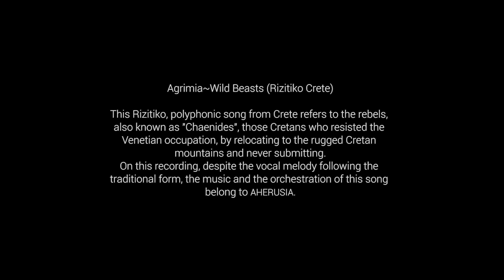AHERUSIA - Agrimia/Wild Beasts (Rizitiko Crete)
AHERUSIA, return with their 4th album, NOSTOS ~ An Answer (?), a collection of eleven  traditional songs from all over Greece, rearranged by the band and sequenced in such a way, so as to create a didactic parable through a loosely pieced but still coherent storyline.
The concept of emigration, the sensation of feeling nostalgic and homesick, but also the search of what exactly constitutes “homeland” for someone, what people love and wish to return to, (something that can be often irreverent to geographical bounds), is something that the band focuses on this album.
There are myriads of reasons for people to leave their land and their families behind. Some are uprooted by war, others driven away by socio-political oppression or even persecution and there are also those who want to cast their lot on foreign lands, hoping that a relocation will either erase their past or offer them an opportune future.
Some people cut all ties and never look back. Others choose to keep all the things that remind them of home close to their heart, as a talisman to keep them safe, in their journey into a brave new world. In many cases the very personal link that anchors them to their past, can become a heavy load, as it fills their hearts with nostalgia and the searing pain of homesickness.
The songs follow the journey of their anonymous heroes, who put their lives in harm’s way, sometimes in the name of a higher ideal, but oftentimes just seared from their homes, in an effort to provide for their loved ones, who they miss fondly. One of them will die, cursed and resented by the love of his life who thinks he has forgotten her, while another, will return, despite all the obstacles that make his journey look like an odyssey.

Who's coming back? What consists “home”? How strong can love be?
All answers lie within the journey itself.

NOTE: The chorus that can be heard throughout the album comprises of actors from the band’s artistic collective. The album itself was recorded live, with no keys or samples used and almost no editing at all, in a conscious effort to make it as straightforward and direct as possible.

This Rizitiko, polyphonic song from Crete refers to the rebels, also known as "Chaenides", those Cretans who resisted the Venetian occupation, by relocating to the rugged Cretan mountains and never submitting.

LINE UP
Voreas Faethon ~ guitars, vocals
Drakhon ~ guitars, vocals
Demetrios ~ guitars, vocals
Tho ~ basses, vocals
Pandion~bagpipes & pipes
Druidēs ~ battery
Chaeronios ~ battery
Aidhor ~ battery, vocals

CHORAL PARTS
Fotis Varthis, Drakhon, Voreas Faethon, Vicky Driva, Tzortzina Spanogianni, Melina Mastrantoni and Joanne David

Lead guitars, solos and lead vocals performed by Voreas Faethon.
Rhythm guitars performed by Drakhon.
All basses performed by Tho.
Battery performed by Chaeronios.

LIVE RECORDING AND OVERDUBS AT
«Manos Georgakopoulos' Coven» Studios (Zihnis & Aigiou 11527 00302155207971, 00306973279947)
in June-July 2018, by Manos Georgakopoulos
Orchestrated by Voreas Faethon
Produced by Voreas Faethon

Dimitris Douvras, Lunatech Sounds Studio.